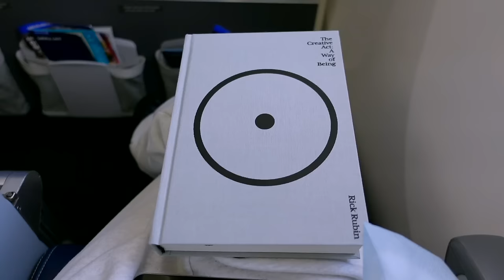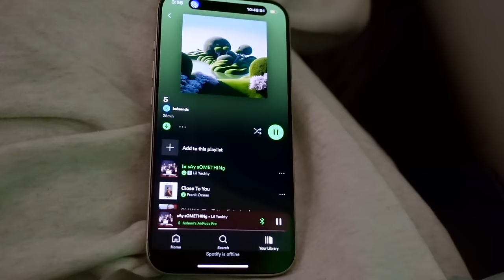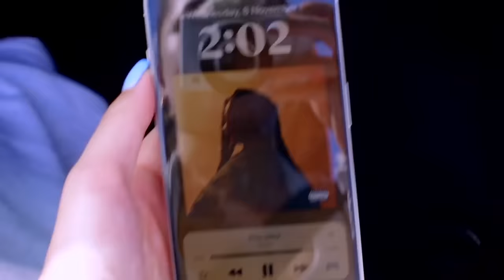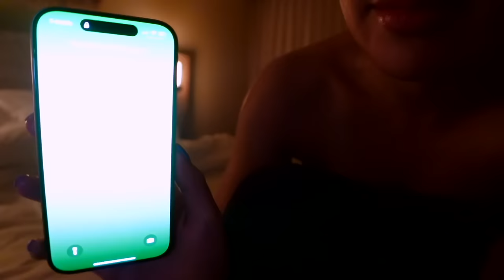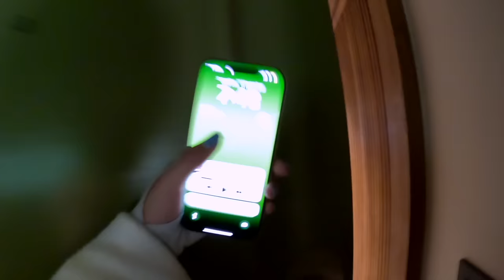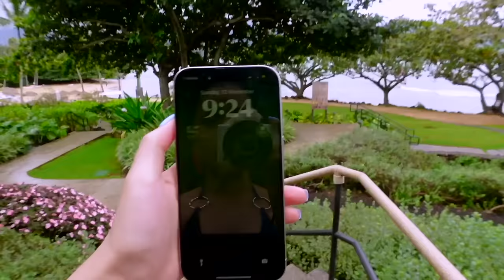My First Trip to Kauai, Hawaii (the most beautiful island)